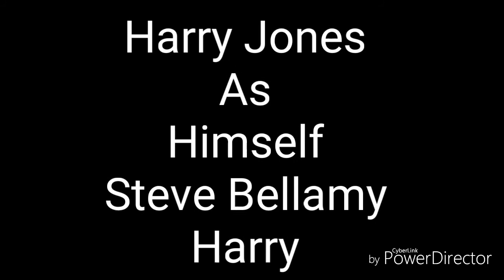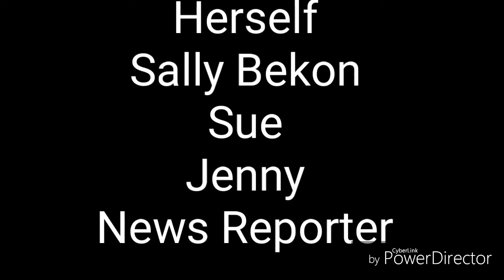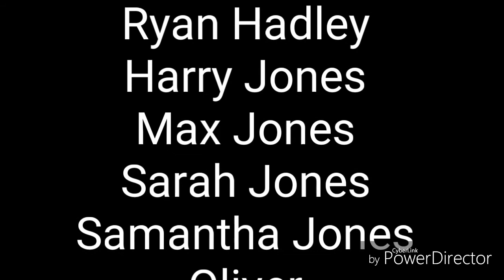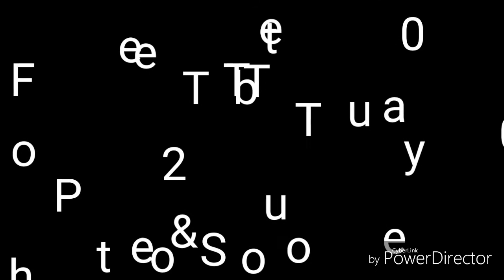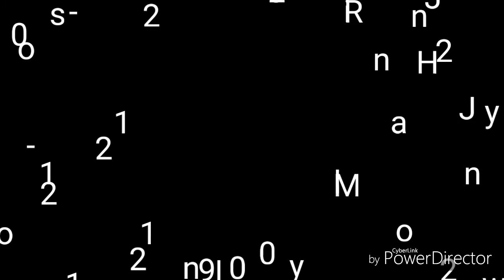T.R.A.S 13 TAKEN DOWN PART 2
Will We Escape From The bronzefield Prison & Get Our Names Cleared Once & For All Let's Find Out